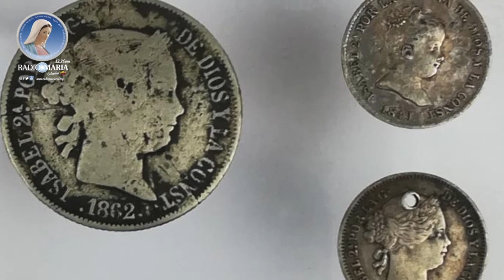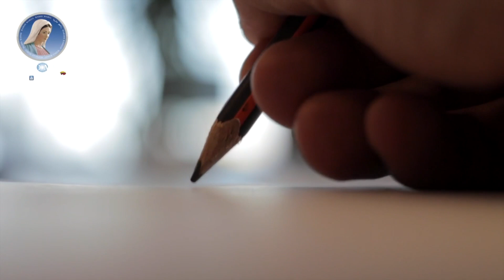Conoce a Santa Isabel de Portugal, la Santa Radio María del 4 de julio.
En Radio María Play Conoce a Santa Isabel de Portugal, la Santa Radio María del 4 de julio. Te compartimos su biografía y propósito del día.